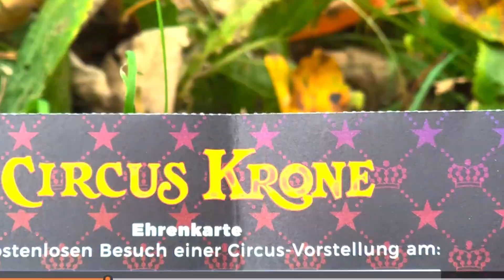Circus Krone ich komme .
Der renommierte Circus Krone macht vom 16. bis 20. Oktober mit seiner aktuellen Tournee in Meiningen auf dem „Lokplatz“ (Landsberger Straße) Station. Mit jeweils zwei Vorstellungen täglich werden die „Stars in der Manege“ das Publikum begeistern.